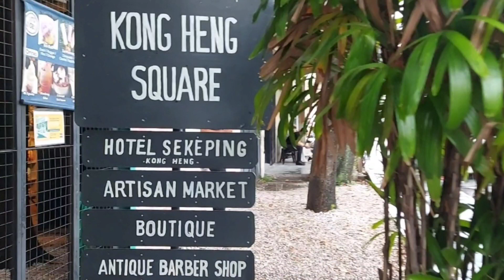Village View #130 怡保光心兴广场 霹雳州 Kong Heng Square Ipoh Perak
Village view shares various videos, music and country sceneries
Music copyright owned by the singer and its music company.
Singer: 付晓強  - 男人流泪自己擦